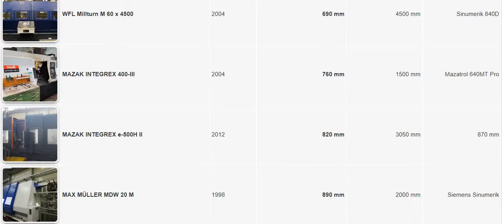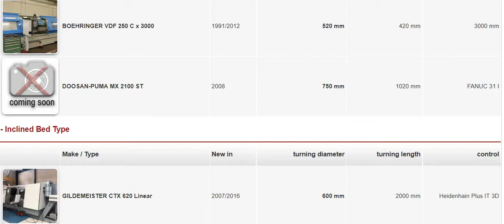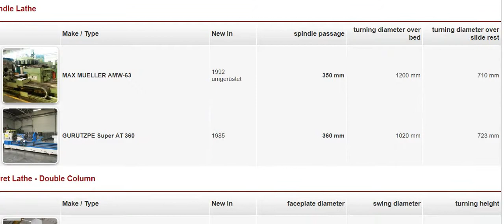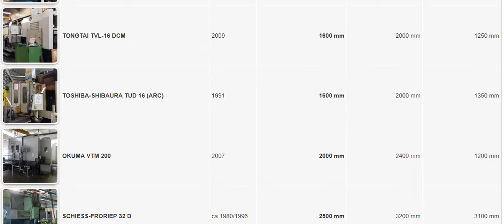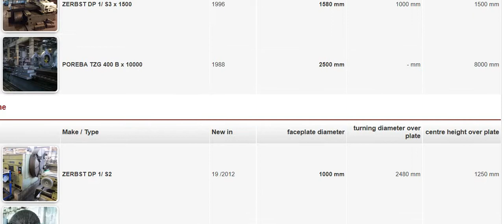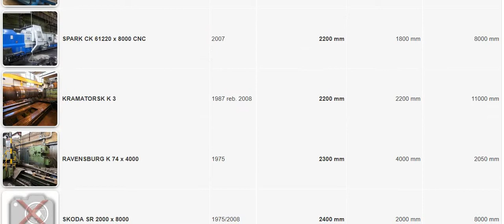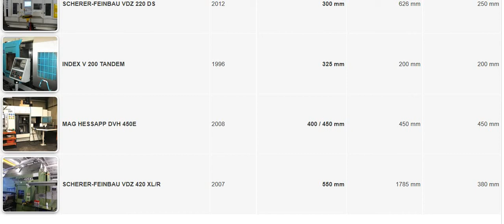Used CNC Lathe Machine NEWSLETTER Videos -02 (CNC Turning-Milling Machines)